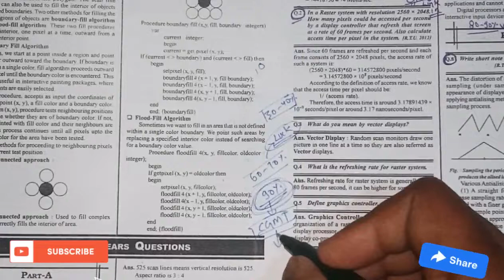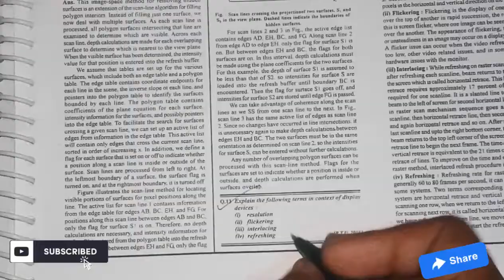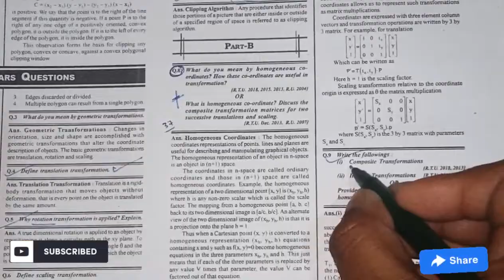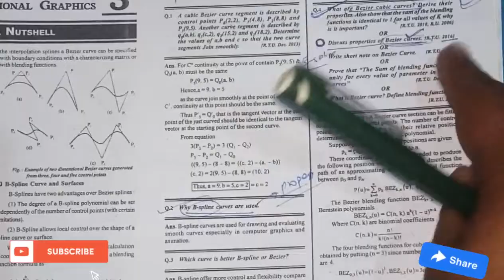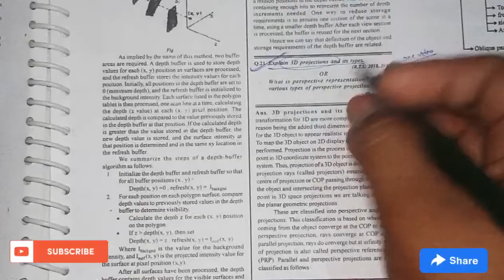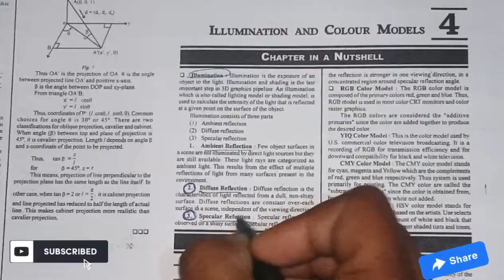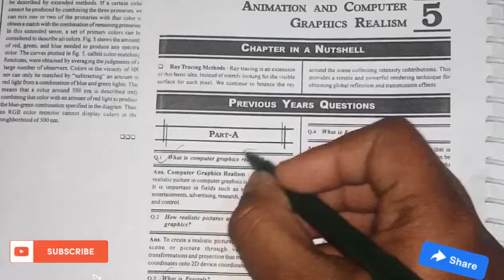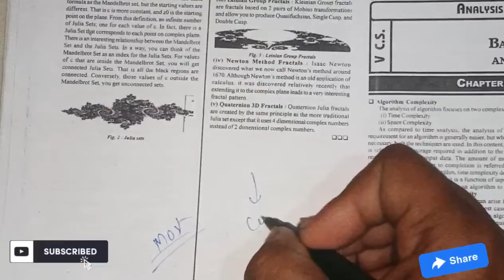RTU 5th sem computer graphics important questions | RTU 5th sem cgmt important questions